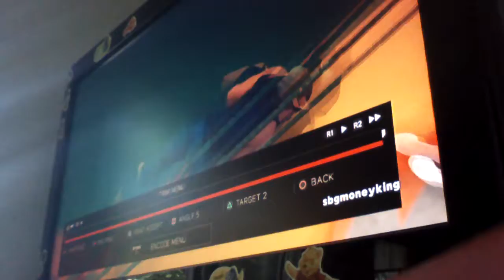Def Jam 2K17 - Nyne vs Cruz vs Masa - The Dragon House